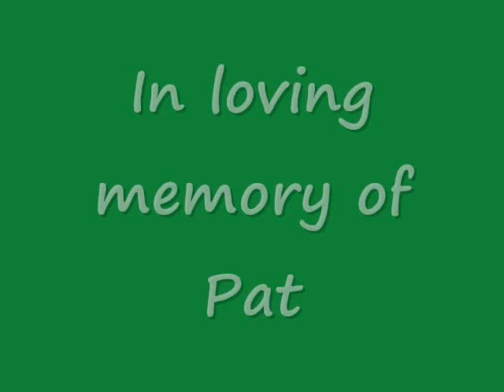Patrick Burns Memorial Video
A video of pictures in memory of my Grandpa, Patrick Burns